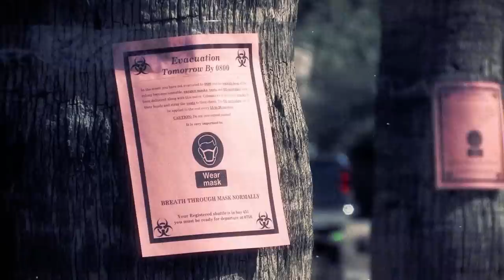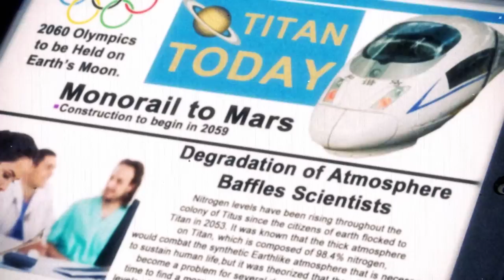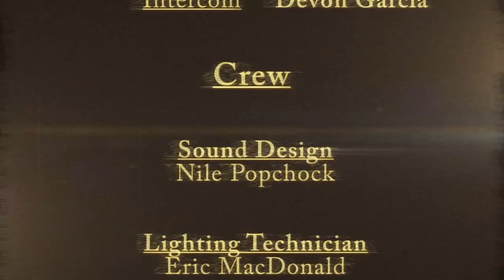TITUS (2012) - Award Winning Short Film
In the not to distant future Titan, one of  Saturn's moons is colonized. The colonists cultivated this moon with a synthetic atmosphere. However, 5 years after the colony was established the moon rejected the atmosphere by pumping large amounts of methane gas to kill the inhabitants. Panic broke out in the colony, and the moon has almost been completely evacuated. This film premiered at The Phoenix Art Museum on November 13th 2012 for the IFP Masterpiece Challenge 2012. It won 6 awards: Best Overall Film, Best Director (Robert Garcia & Nicki Legge), Best Music (Nile Popchock) Best Overall Technical Elements, Best Actor (JP Frydrych) and Best Trailer. It was an Official Selection of the Phoenix Film Festival 2013 and nominated for several awards at Phoenix Comicon 2013 including:  Best of Festival, Best Narrative Short, and Best of AZ. This film took home Best Science Fiction at Phoenix Comicon 2013.

Crew:
Directed By: Robert Garcia & Nicki Legge
Cinematographers: Robert Garcia & Nicki Legge
Edited by: Robert Garcia & JP Frydrych
Written by: JP Frydrych & Nicki Legge
Produced by: JP Frydrych & Craig MacDonald
Original Score By: Nile Popchock
Set Photographer: Jacquelyn Nelson
Makeup, Wardrobe and Props: Devon Garcia
Behind the Scenes: Craig MacDonald
Lighting Technician: Eric MacDonald
Sound Design: Nile Popchock
Boom Operator: Ryan Ammann

Cast:
H.L. Corey: JP Frydrych
Young Samantha: Emmy Boucher
Adult Samantha: Kelley Rence
Intercom: Devon Garcia

Special Thanks to:
Dianne Frydrych
Jennifer Clarke
Jeff Elwell